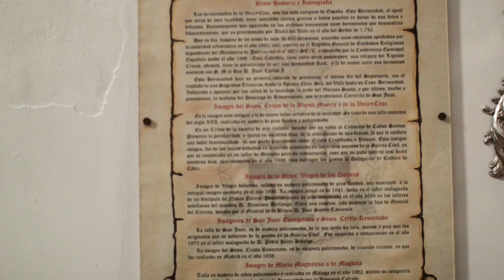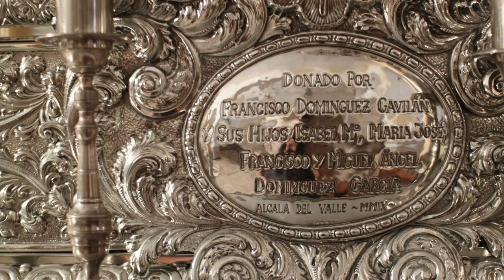Iglesia de Alcalá del Valle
Alcalá del Valle es un municipio español de la provincia de Cádiz, Andalucía.
Situación geográfica y relieve[editar]
Situada en el extremo nororiental de la provincia de Cádiz, Alcalá del Valle se encuentra enclavada en la zona occidental de la Serranía de Ronda, a cuya comarca natural pertenece, a 24 kilómetros de Ronda y a 155 kilómetros de Cádiz. Se ubica vecina a la provincia de Málaga, de la que formó parte hasta 1833, y a cuyo obispado perteneció hasta 1980, siendo el límite efectivo de la provincia de Cádiz con ésta. Esta población es la última de la conocida Ruta de los pueblos blancos.

Sus coordenadas geográficas son 36°54′N 5°10′O.

La altitud media de la población serrana es de 628 metros sobre el nivel del mar. Su relieve es casi horizontal alternando espacios abiertos con superficies alomadas y suaves, exceptuando su parte más oriental, donde las alturas rondan entre los 700 y 800 m sobre el nivel del mar, llegándose en Sierra Mollina a los 875 m.

Alcalá del Valle se encuentra dentro de la Depresión de Ronda. Durante el Terciario se produjeron los plegamientos que levantaron los Sistemas Béticos, a los que sucedió un proceso erosivo y de sedimentación que formó diferentes cuencas de sedimentación, una de ellas, la depresión en la que se encuentra Alcalá.

Límites geográficos
Al Norte: se encuentra Sierra Mollina, el cerro de la Atalaya y el arroyo de Tomillo;
al Sur: la villa de Setenil de las Bodegas;
al Este: la Serranía de Ronda;
al Oeste: el río Guadalporcún y Torre Alháquime.